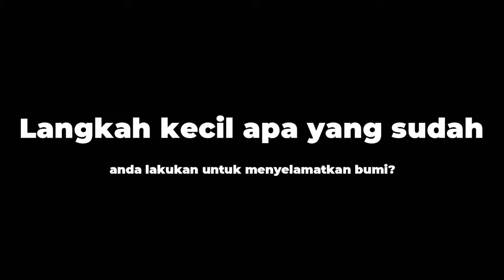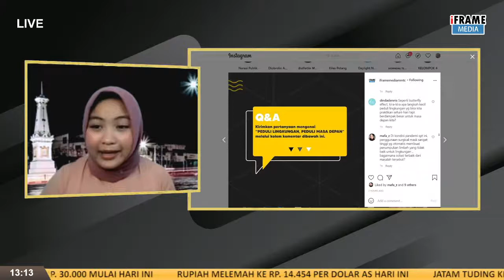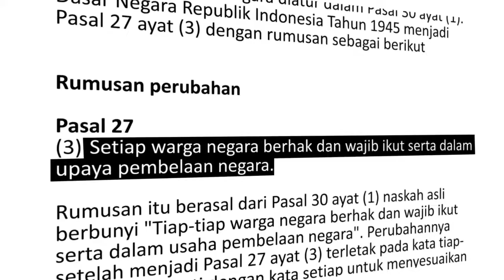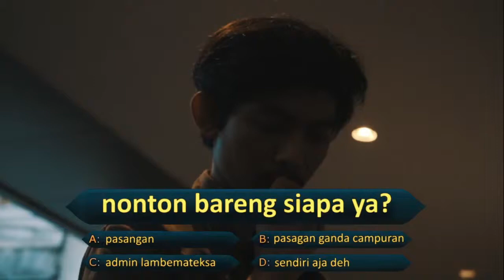REHEARSAL TALKSHOW PRAKTIK GABUNGAN MANARITA - MATEKSTOSI KELOMPOK 3 - OPSI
Sesuai dengan kepanjangannya “OPSI” – “Obrolan Seputar Isu Sosial” tentunya menyajikan program talkshow yang membahas mengenai isu – isu sosial yang up to date di Indonesia.

Dari kata “OPSI” yang memiliki arti yaitu “pilihan dari sejumlah alternatif” dapat memberikan pesan terhadap para penonton bahwa topik – topik sosial yang di disajikan merupakan pilihan utama yang kami berikan dan dapat menjadi pembelajaran bagi masyarakat Indonesia secara luas.